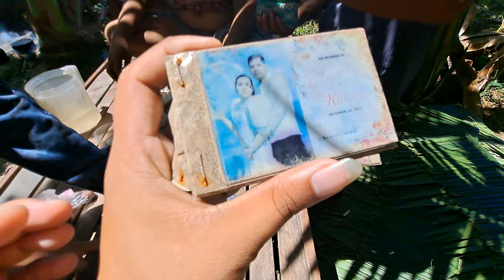GRABE ANG GALIT NI ATE ROWENA SA GINAWA SA BAHAY NYA